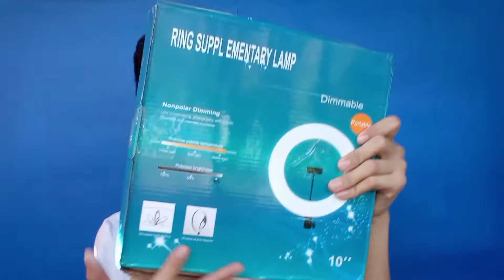VLOGMAS #08: UNBOXING my first ever ringlight | shopee | 2020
MY Editor app: kinemaster
Thumbnail: pixelab, picsart & phonto

My friends YouTube channels ᕙ(  • ‿ •  )ᕗ

 Follow me on:

ᕙ facebook: John Aaron L. Alcantara
ᕙ instagram: aaronalcantara_03
ᕙ twitter: John Aaron

Thank guys for keep supporting me on my journey here in YouTube community god bless po